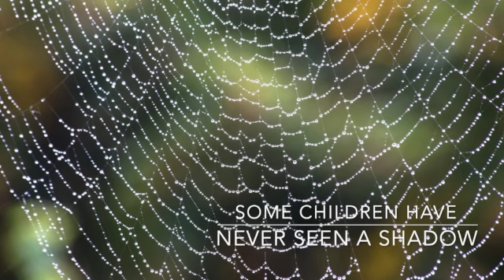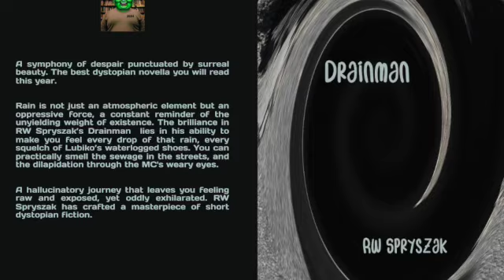Look for Drainman by RW Spryszak, July 5th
Look for the paperback on Amazon, July 5